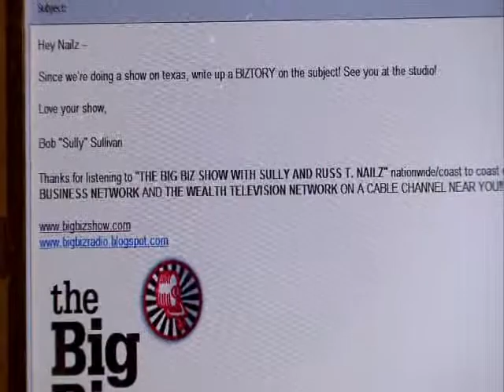BBS Russ T Nailz Biz-Tory; Taxes, when they started and ended and started again...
We pay taxes on all kinds of stuff. When did we start and when will it just go away?